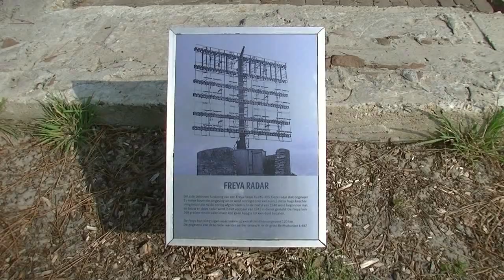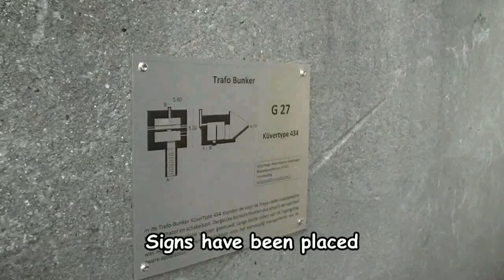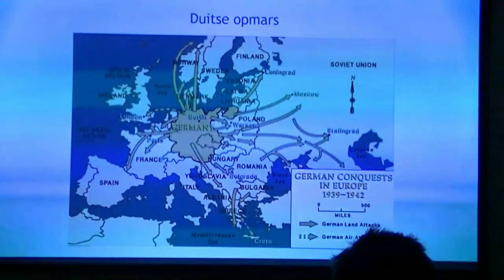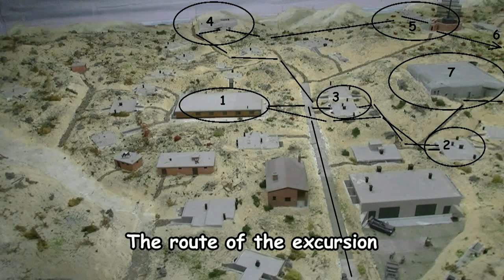WW2 German Radar complex Tigerstelling - 2018 update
Update from the WW2 German Radarstellung Tiger on the Island of Terschelling in Frisia the Netherlands. Restoration of the complex is over 6 years in progress now. More than 100 bunkers and other buildings wil be restored and excavated.